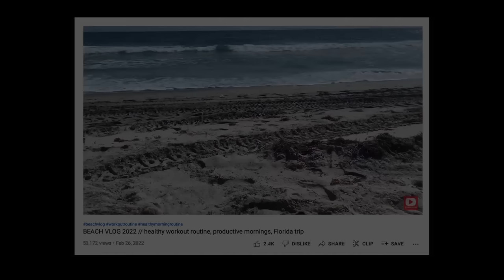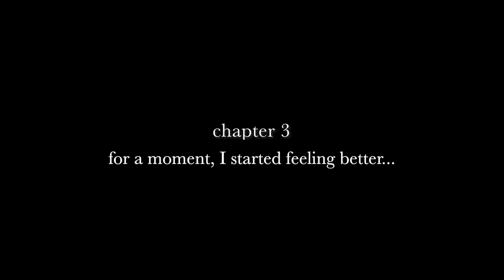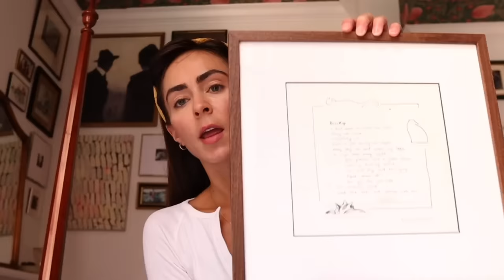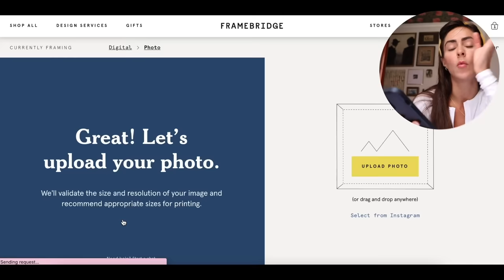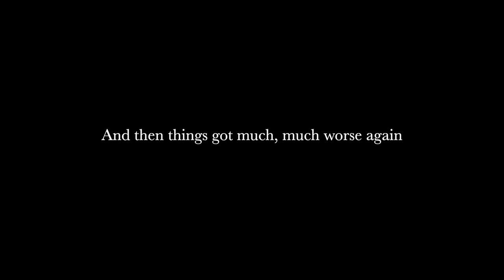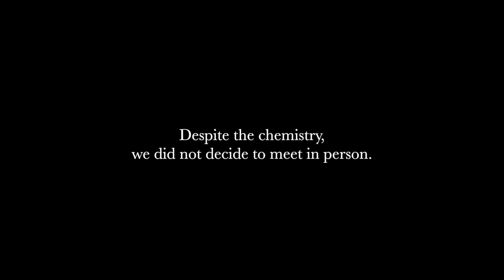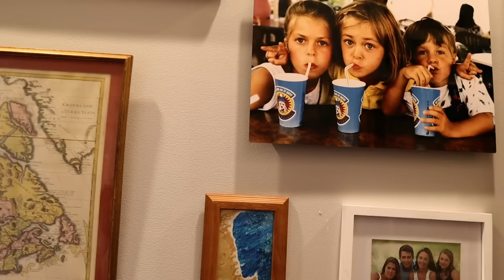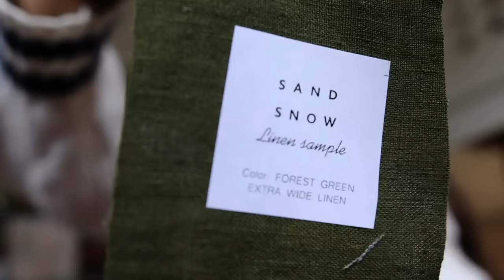what it's like to be a bad person.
Week in my life vlog! Get ready to scream.

ITEMS MENTIONED
Eye glasses
White long sleeve shirt
Fireplace peel and stick tiles
Rose quartz necklace
Linen curtains (Etsy)
My sofa (Camel Deluxe Velvet)
Hair curler (3-barrel)
Red-orange sweater

CONTACT - YouTube inquiries only
I'm sorry to say I'm not able to take on new design projects at the moment, but will announce when my schedule opens up!

00:00 - Intro
00:51 - Bad mood vlog
4:33 - lasering my armpits..
9:44 - new wall art
13:56 - fighting with a stranger
17:28 - closet clean out
19:54 - get ready with me
22:04 - feeling a bit better...